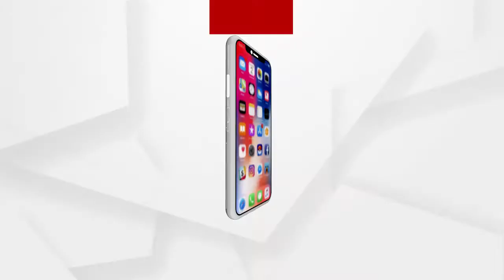ଟୀକାକରଣ ପ୍ରସ୍ତୁତି ନେଇ ରାଜ୍ୟର ମୁଖ୍ୟମନ୍ତ୍ରୀଙ୍କ ସହ ଆଲୋଚନା କରିବେ ପ୍ରଧାନମନ୍ତ୍ରୀ ନରେନ୍ଦ୍ର ମୋଦି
11 ତାରିଖ ଅର୍ଥାତ ସୋମବାର ଅପରାହ୍ନ 4ଟା ସମୟରେ ସମସ୍ତ ରାଜ୍ୟର ମୁଖ୍ୟମନ୍ତ୍ରୀଙ୍କ ସହ ରାଜ୍ୟରେ ଟୀକାକରଣର ସ୍ଥିତି ବିଷୟରେ ଆଲୋଚନା କରିବେ ପ୍ରଧାନମନ୍ତ୍ରୀ ନରେନ୍ଦ୍ର ମୋଦି.